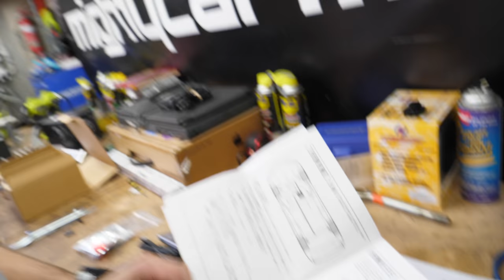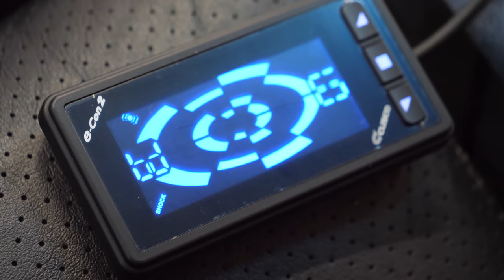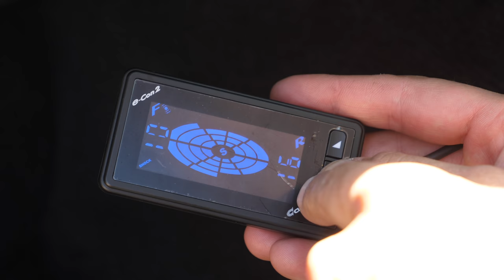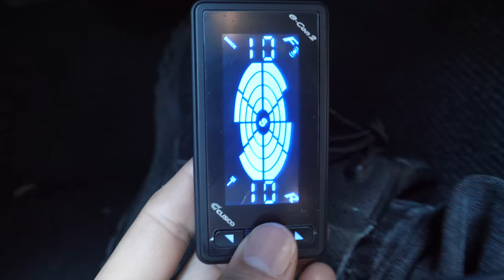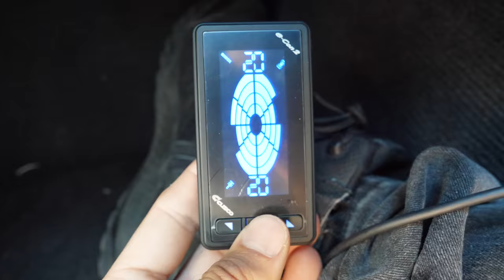Disrespected Supergramps JDM Electronic Adjustable Damper Control Nose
We put some mad new coilovers in Supergramps, now we're wiring in some electronic control so we can adjust them from inside the car.